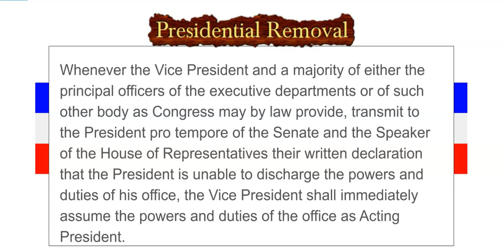Presidential Removal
Little Known Facts of the United States Constitution

Twenty-Fifth Amendment of the Constitution